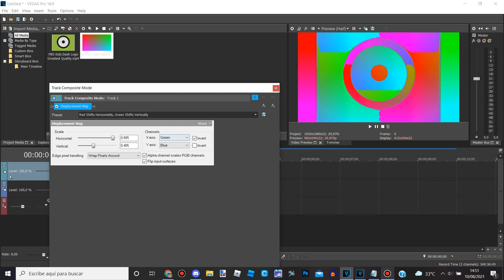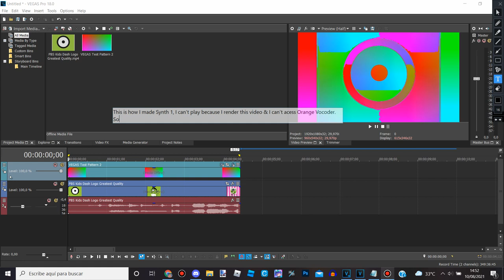How To Make Synth 1 On Sony Vegas Pro